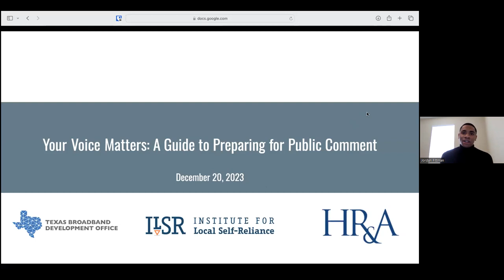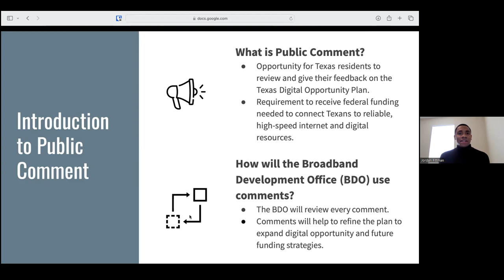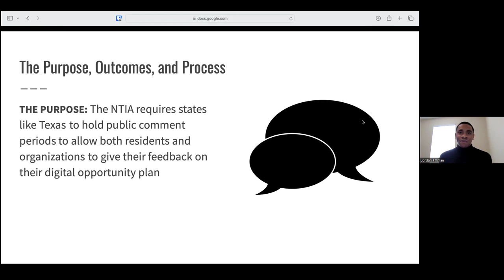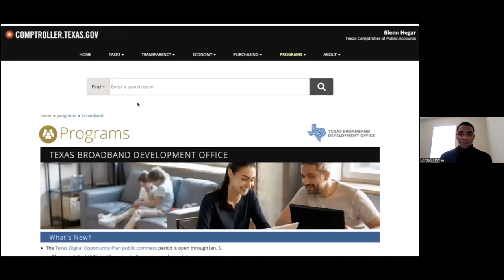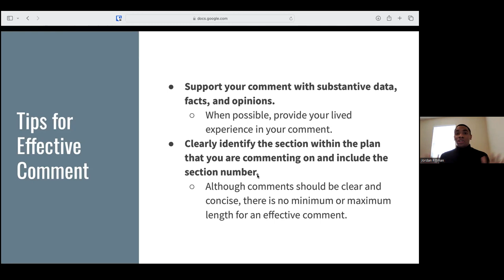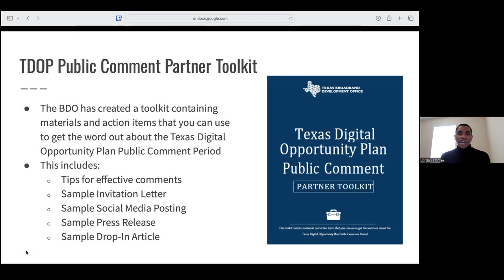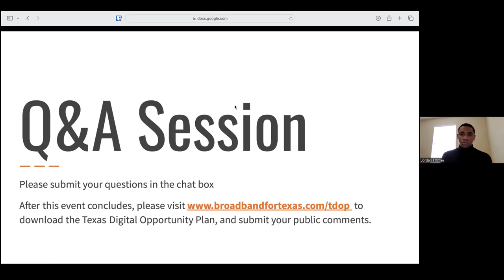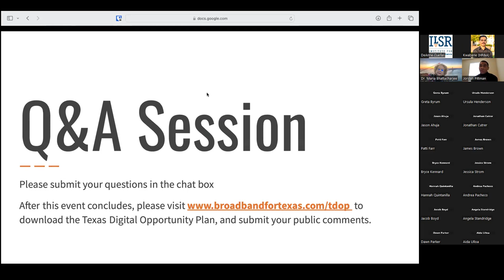Texas Digital Opportunity Plan - A Guide to Preparing for Public Comment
The Texas Broadband Development Office (BDO), in partnership with HR&A Advisors and the Institute of Local Self-Reliance (ILSR), is pleased to offer a free webinar series that will help local governments, non-profits, and community advocates understand and demystify the complex landscape of digital opportunity. It’s imperative that Texas communities are prepared to take advantage of historic funding to bridge the digital divide.

This recording is Module 2: Your Voice Matters: A Guide to Preparing for Public Comment

This technical assistance series is tailored for individuals and organizations working with covered populations who face barriers taking full advantage of the benefits of broadband – from employment and education opportunities to quality-of-life enhancing telehealth applications.